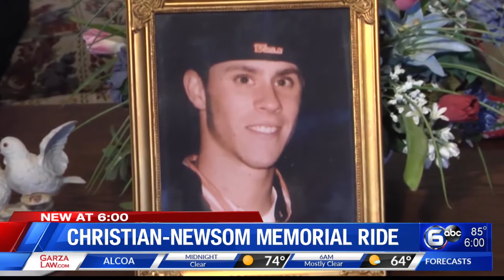Memory of Christian-Newsom kept alive during annual memorial ride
15 years after the death of Channon Christian and Chris Newsom, their memory lives on, and to make sure of it, a memorial ride is held every year.